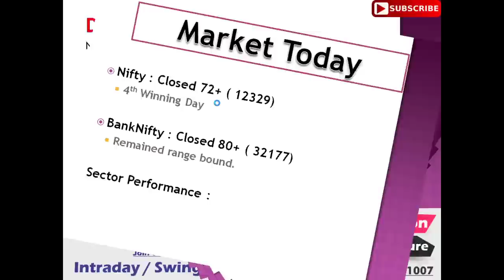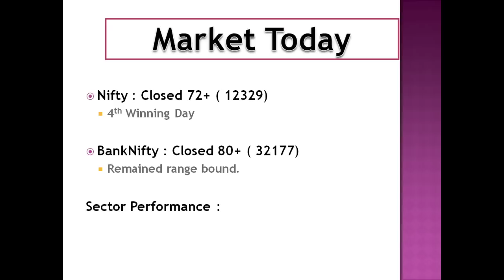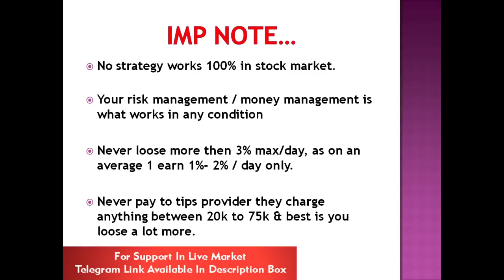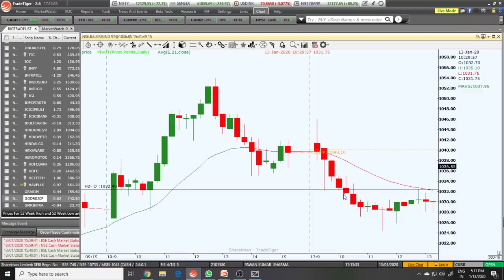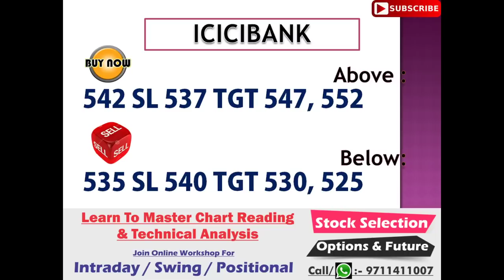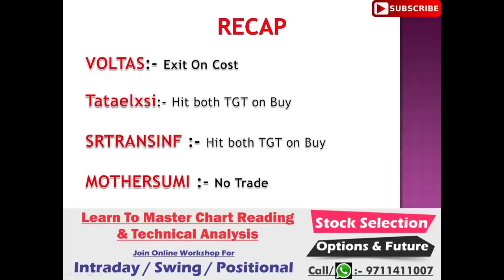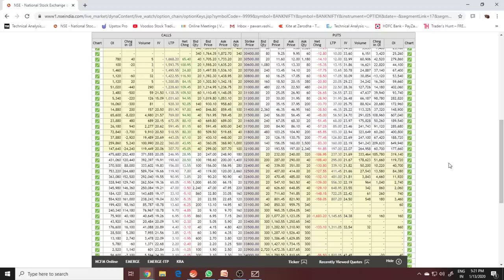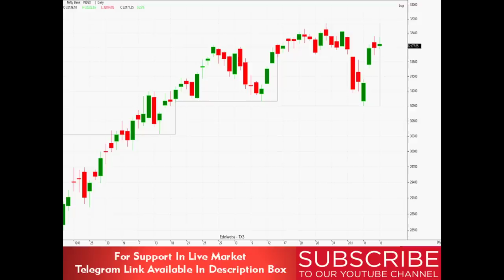Intraday Jackpot for 14 Jan | Free Intraday Trading Tips | Intraday Trading Strategies For Beginners